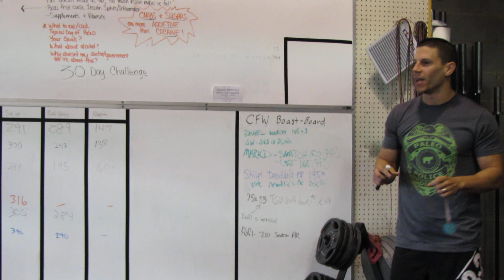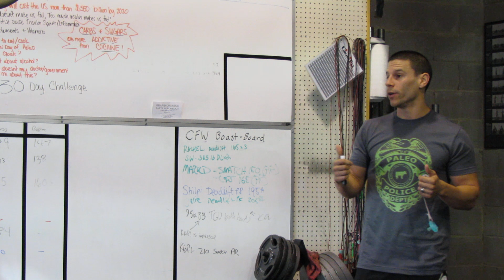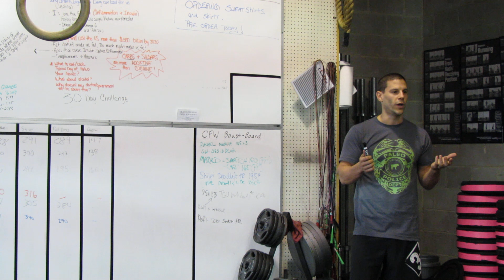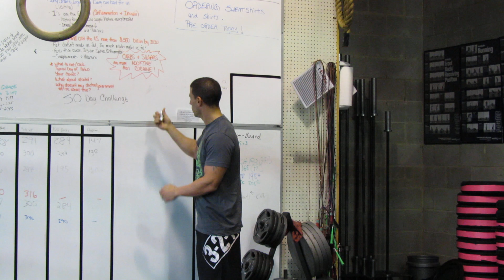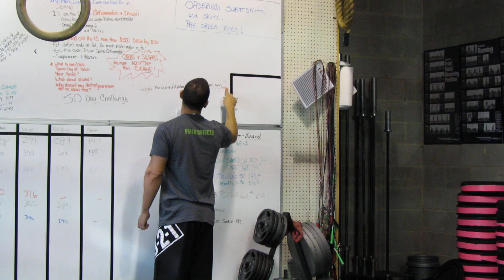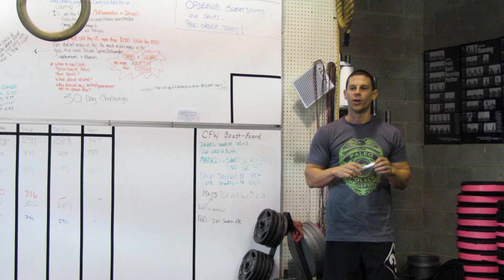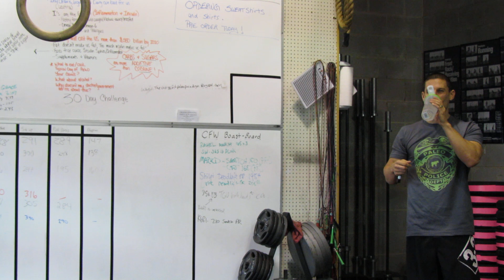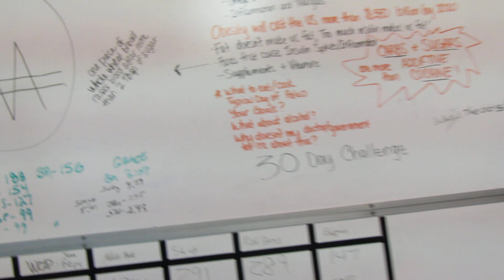2012 CrossFit Wilmette Paleo Lecture Part 2